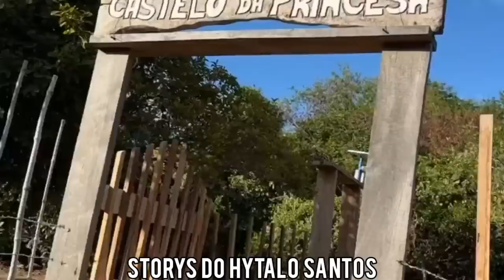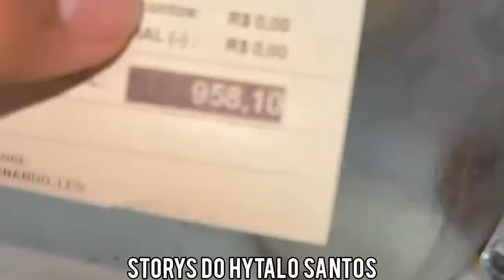🔥😍 PASSEIO EM CASAL KAMYLINHA E PEDRO DE HELICÓPTERO É DE QUADRÍCICULO | HYTALO SANTOS E EURO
PASSEIO EM CASAL DE HELICÓPTERO É DE QUADRÍCICULO | HYTALO SANTOS E EURO | ANIVERSARIO SE DAYLANE | ANDERSON NEIFF | BABADO PODCAST | TROPA DO NEIFF | EDUARDA GUTIERREZ | CHOQUE DE FOFOCA | DANNY MARIA |  KAMYLINHA E PEDRO | KAMILINHA |